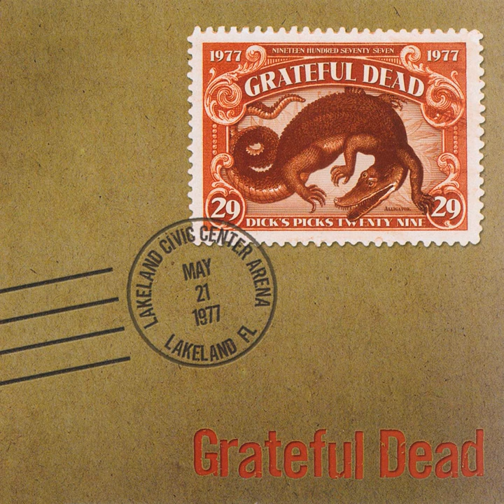Comes a Time (Live at Lakeland Civic Center Arena, Lakeland, FA, May 21, 1977)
Comes a Time (Live at Lakeland Civic Center Arena, Lakeland, FA, May 21, 1977) · Grateful Dead

Dick's Picks Vol. 29: Fox Theater, Atlanta, GA 5/19/77 / Lakeland Civic Center Arena, Lakeland, FL 5/21/77

Arranger, Producer: Bill Kreutzmann
Drums, Percussion: Bill Kreutzmann
Arranger, Producer: Bob Weir
Guitar, Vocals: Bob Weir
Arranger, Producer: Donna Jean Godchaux
Vocals: Donna Jean Godchaux
Arranger, Producer: Jerry Garcia
Guitar, Vocals: Jerry Garcia
Arranger, Producer: Keith Godchaux
Keyboards, Piano, Synthesizer, Vocals: Keith Godchaux
Arranger, Producer: Mickey Hart
Drums, Percussion: Mickey Hart
Arranger, Producer: Phil Lesh
Bass  Guitar: Phil Lesh
Vocals: Phil Lesh
Writer: Jerry Garcia
Writer: Robert Hunter